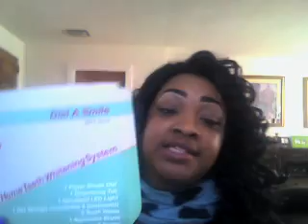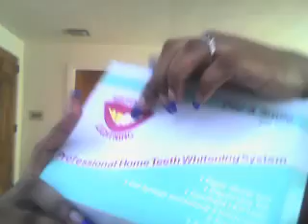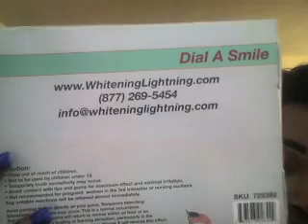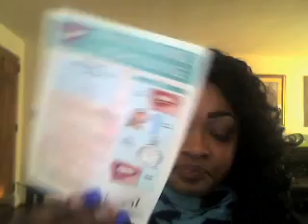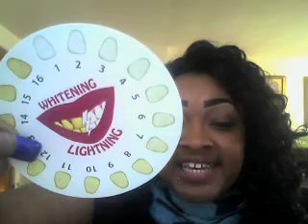FIRST REVIEW: WHITENING LIGHTNING(DIAL A SMILE PROFESSIONAL HOME TEETH WHITENING SYSTEM)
PLEASE EXCUSE THE QUALITY OF THIS VIDEO;) USED MY HP WEB CAM BECAUSE MY CAMERA WAS DEAD AND I DIDN'T HAVE THE CHARGER ON HAND!

PEN RETAILS FOR $79.00
Super Booster Pen $50 Off Code: MLEE

WHITENING SYSTEM RETAILS FOR $399
Dial A Smile Professional Whitening Kit $300 Off Code: MLEEKIT

I Do Not Work For Or Get Paid By This Company. Reviews Are 100% My Honest Opinion and My Own Thoughts of These Products.